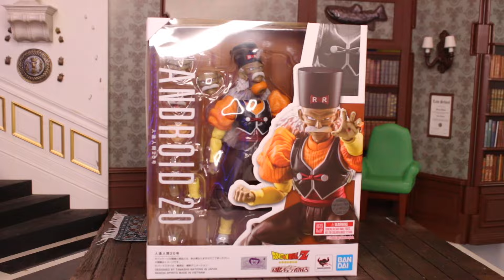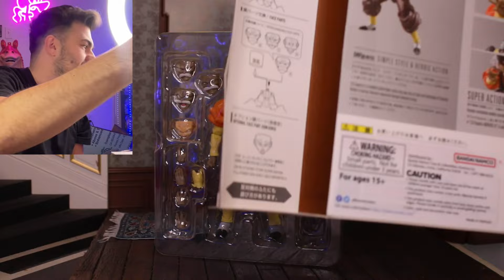WATCH BEFOR YOU BUY! S.H.Figuarts ANDROID 20 Action figure Dragon Ball Z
TAMASHII NATIONS -S.H.Figuarts ANDROID 20
 SH Figuarts 3rd party figure from Dragon Ball Super
 S.H.Figuarts UNBOXING Toy review

the ebay shop

 Android 20 from Dragon Ball Z is now available in S.H.Figuarts!

Three exchangeable facial expression parts are included - the rightward gaze based on the character’s initial appearance, as well as shouting and grinning expressions. A head part is also included that is exchangeable when the hat is removed, so you can reproduce a bunch of scenes from the series. In addition, an exchangeable arm part that lets you reproduce the broken arm and a controller part are also included. What’s more, we also include an exchangeable facial expression part showing Son Goku suffering from heart disease that you can use with S.H.Figuarts Super Saiyan Full Power Son Goku (sold separately)!

　Product Description 　・Main body
　・Exchangeable left hand x 4 types, Exchangeable right hand x 3 types
　・Exchangeable expression parts x 3 types
　・Exchangeable right arm parts
　・Exchangeable head parts
　・Controller
　・Head part for use with Super Saiyan Full Power Son Goku
　[Bonus Part]
　・Exchangeable facial expression part for use with S.H.Figuarts Super Saiyan Full Power Son Goku

　Product Material 　PVC, ABS
　Remarks
　Please read before purchasing:
　*May differ slightly from actual product.
　*Slight variations between each piece may occur in external appearances such as
　 coloring.
　*The product specifications and shipping date may change without prior notification.
　*Orders may be completed once the prescribed number is completed.
　 Also, repeat orders may be received for items requested in large amounts.

　Please read and acknowledge the above.
　Limited Quantity 　Maximum 12 pcs per order